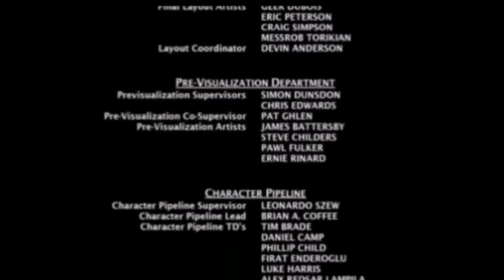robosplaat the movie in 1 minute super fixed